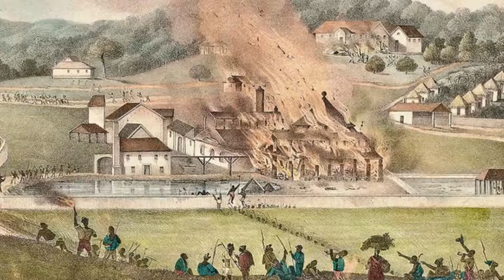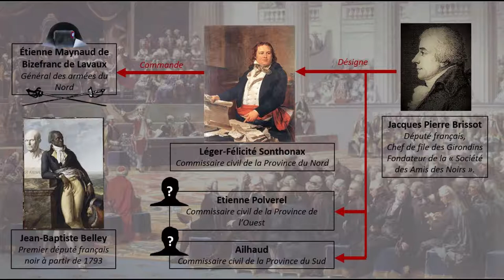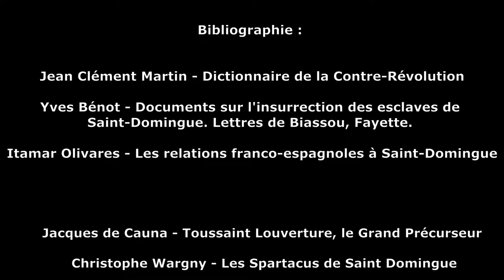Georges Biassou, le vendéen de Saint-Domingue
Réputé pour être un chef révolutionnaire cruel et sanguinaire, Georges Biassou fut aussi un défenseur de la monarchie, partisan de Louis XVI. Il se fera nommer "vice-roi" en attendant la libération de Louis XVI lorsqu'il fut emprisonné.

Pourquoi Biassou a-t-il combattu les révolutionnaires français, même après que la 1ere République ait aboli l'esclavage ? Qui fut le chef des vendéens de Saint-Domingue ?

Extraits vidéo :
- "Toussaint Louverture", un téléfilm de Philippe Niang (2012) avec Jimmy Jean-Louis.
- "Toussaint Louverture, le libérateur d'Haïti", un film documentaire américain de 2009 réalisé par Noland Walker et diffusé sur Arte le 8 janvier 2011.

Musiques utilisées :
Impertinence - Joel Cummins

Merci à domdoumy d'avoir réalisé pour moi l'image utilisée utilisée en miniature.

Bibliographie :
Jean Clément Martin - Dictionnaire de la Contre-Révolution
Yves Bénot - Documents sur l'insurrection des esclaves de
Saint-Domingue. Lettres de Biassou, Fayette.
Itamar Olivares - Les relations franco-espagnoles à Saint-Domingue
Jacques de Cauna - Toussaint Louverture, le Grand Précurseur
Christophe Wargny - Les Spartacus de Saint Domingue